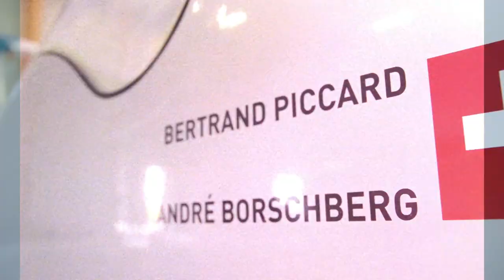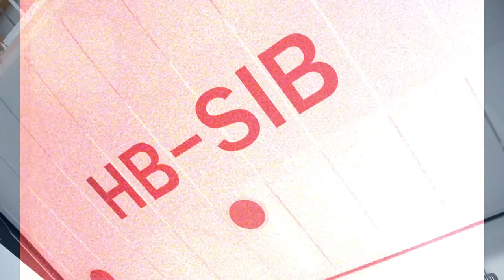Solar Impulse and Solvay, an amazing human and technological partnership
Many innovative products have been developped by Solvay and adapted to the Solar Impuse needs, such as the ultra-thin polymer film Halar® ECTFE, protecting the solar panels and its more than 17,000 photovoltaic cells, making the Si2 a waterproof electric plane.